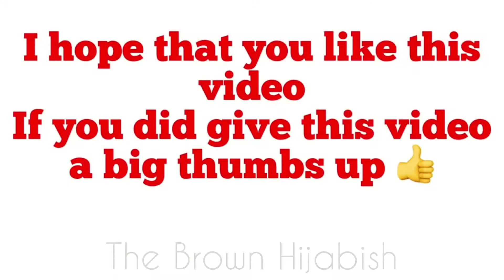How to do coffee facial at home? | Easy Coffee facial | Bright your skin | The Brown Hijabish.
How to do coffee facial at home?
Easy coffee  facial
Bright your skin in 1st use only..
Must try it you will love this facial..
Dont forget to give me feedback
The Brown Hijabish.

The Brown Hijabish